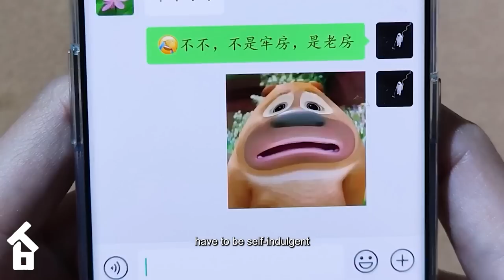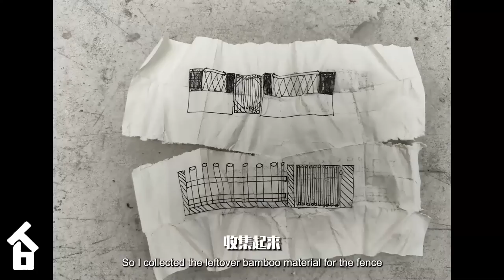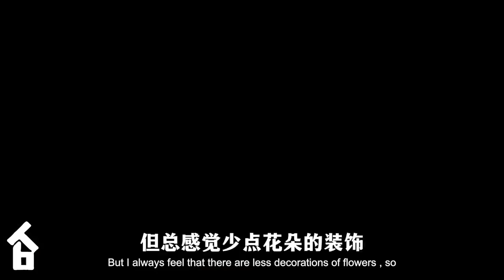We bought the abandoned house in the countryside and renovated it, Renovate the yard, Diy Renovation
Long time living in the city made him feel tired and alienated. He decided to leave the noisy and bustling life to return to the village where he grew up. He bought the old house with the desire to renovate it into a very special place and close to nature.

The old house has undergone many years of existence and inevitably deteriorates. He uses passion and patience to face the renovation work. From repainting the walls, renovating the interior to replacing the new roof, everything is focused and meticulous.

However, what he was really excited about and especially was the creation of a courtyard on the third floor of the house. This garden helps him to be close to nature and enjoy the open space, thereby enjoying the feeling of immersing in the fresh air and immense view.

His decision to return to the village and renovate his old house changed his way of life. He no longer felt involved in the hustle and bustle of the city. Instead, life in the village brings peace and relaxation, making him truly feel the meaning of life and enjoy every moment.